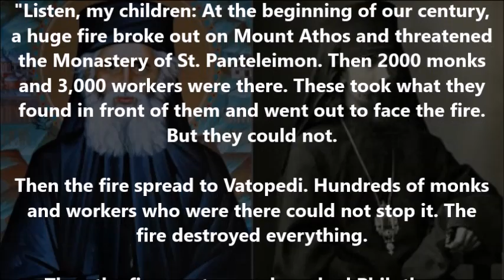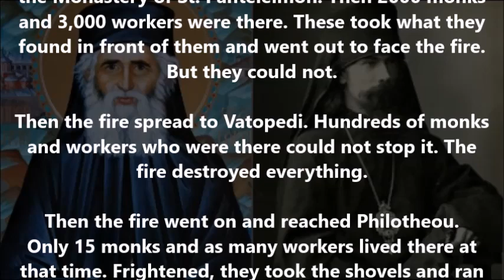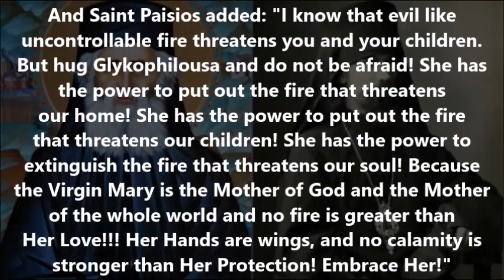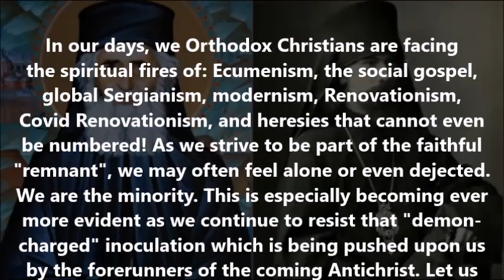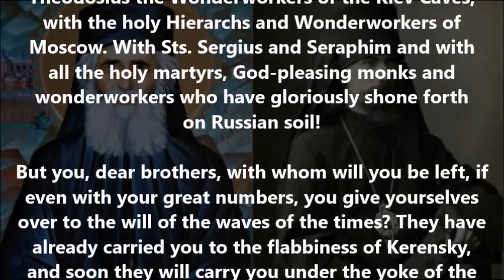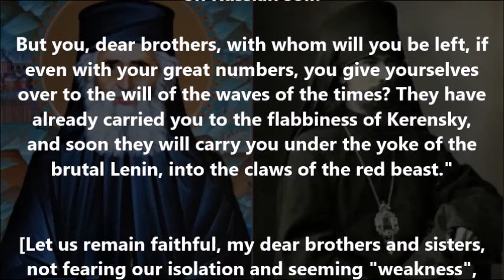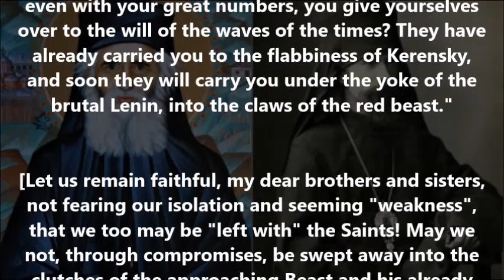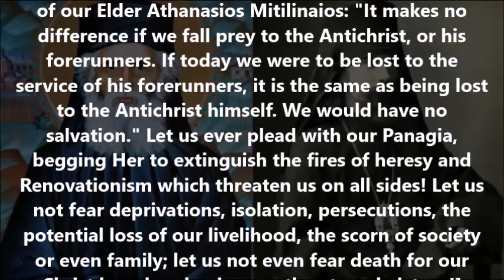The fires are raging! With whom shall we be left?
(Vital insights from St. Paisios the Athonite and Vladyka Theophan of Poltava)